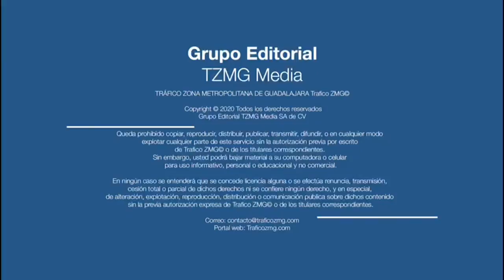Muere joven al volcar la camioneta en la que viajaba en Tlajomulco de Zúñiga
TRÁFICO ZMG